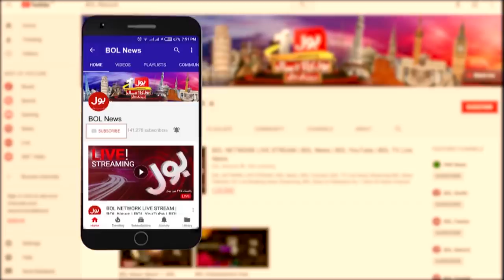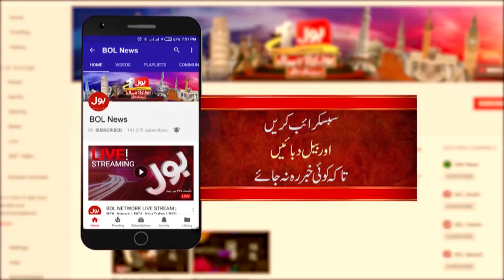Aisay Nahi Chalay Ga With Fiza Akbar Khan Full Episode 27th March 2020 | BOL News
| Fiza Akabr Bashes India | Fiza Akbar Bashes Modi | Pak Bharat Takra with Fiza Akbar Khan | Listen, Modi! The Muslims gave the last message